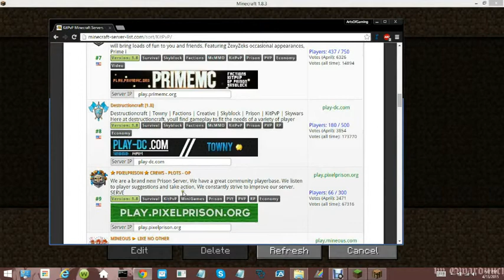Minecraft Survival Episode #7 Kit Pvp(Mix Up)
Hy Guys Its Me ArtzOfGaming Here I Hoped You Enjoyed
The Server ips Were-Play-dc.com
I will Be Doing these Videos Daily :D
Follow Me On Google Plus-httpsplus.google.comu0+WarMachinePlaysMcposts